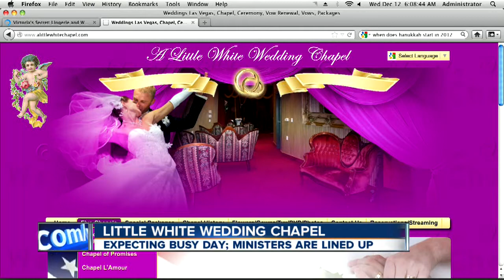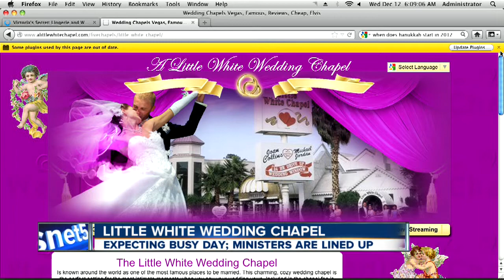Kristin Byrne 12/12/12 coverage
Live reports outside the Horseshoe Casino about 12/12/12 promotion